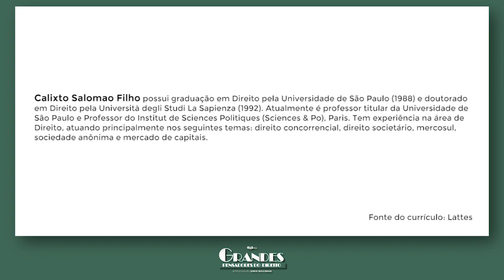Análise crítica do Direito Empresarial- Grandes Pensadores do Direito | Part. Calixto Salomão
A série Grandes Pensadores do Direito tem o objetivo de promover reflexões acerca de assuntos que estão em alta no campo do Direito. Para tanto, cada episódio conta com um bate-papo exclusivo com juristas importantes do Brasil. Neste episódio, apresentado por Jorge Cavalcanti Boucinhas Filho (Diretor da ESA OAB/SP), o convidado especial é o professor Calixto Salomão (Universidade de São Paulo) e a conversa trata do tema: “Análise Crítica do Direito Empresarial”. O professor inicia a exposição refletindo sobre o papel da Recuperação Judicial na defesa do interesse social, tendo em vista o expressivo aumento no número de pedidos de Recuperação Judicial durante a pandemia do coronavírus. Salomão aborda o surgimento das FinTechs no Brasil e tece observações sobre o Direito Concorrencial. Além disso, o docente também trata de temas como Direito Empresarial Público e Teoria Crítico-Estruturalista do Direito Comercial.